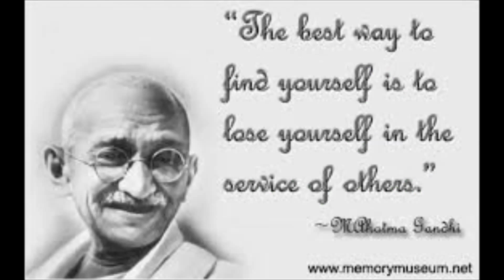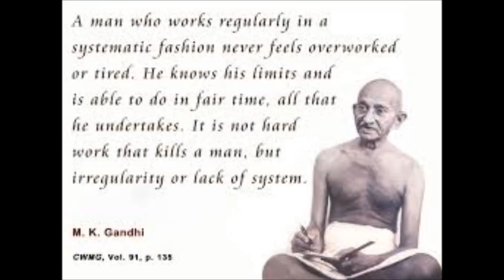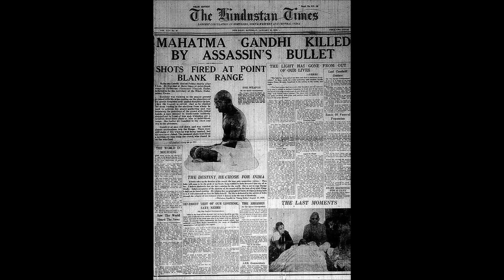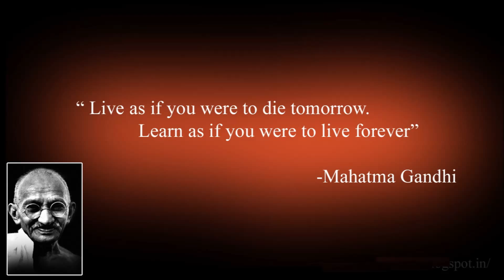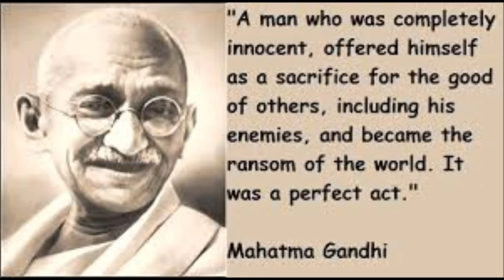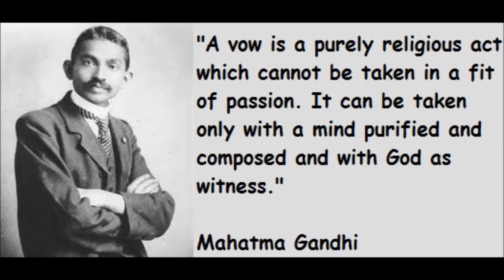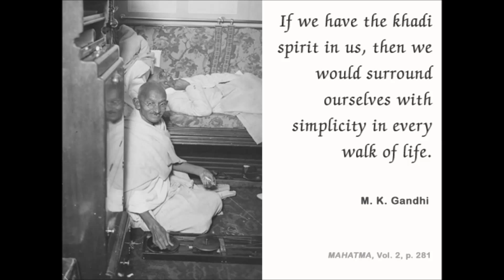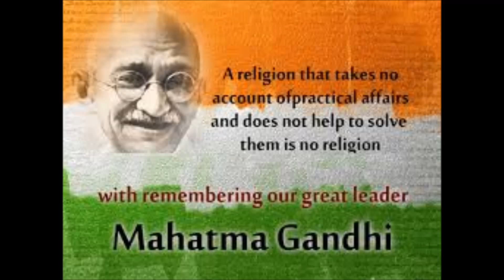மகாத்மா காந்தி வாழ்க்கை வரலாறு பகுதி - 2 | Story of Mahatma Gandhi in Tamil Part -2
மகாத்மா காந்தி வாழ்க்கை வரலாறு பகுதி - 2 | Story of Mahatma Gandhi in Tamil Part -2    @TAMILFIRECHANNEL

சுதந்திரம் கிடைத்த மகிழ்ச்சியைவிட நாடு இரண்டாகப் பிளவுபட்டதை எண்ணிக் கலங்கிய காந்தியடிகள் அன்றைய தினம் டெல்லியைவிட்டு வெகுதொலைவில் உள்ள கல்கத்தாவில் உண்ணாவிரதம் மேற்கொண்டிருந்தார். தன் கடைசி மூச்சுவரை அந்தப் பிரிவினையால் துயருற்றியிருந்தார் காந்தியடிகள். அவர் அஞ்சியதுபோலவே இந்தியாவும், பாகிஸ்தானும் சுதந்திரம் அடைந்த ஒருசில தினங்களுக்குள்ளாகவே இந்தியாவிலிருந்து லட்சக்கணக்கான முஸ்லிம்கள் பாகிஸ்தானுக்கும், பாகிஸ்தானிலிருந்து லட்சக்கணக்கான இந்துக்கள் இந்தியாவுக்கும் இடம்பெயர்ந்தனர். சொந்த நிலம், வீடு, சொத்து, வியாபாரம், வேலை, கல்வி, நண்பர்கள் என அனைத்தையும் விட்டு தங்கள் எதிர்காலத்திற்கு அஞ்சி மக்கள் இந்தியா, பாகிஸ்தான் எல்லையை கடந்தபோது வன்முறை கட்டவிழ்த்து விடப்பட்டது. சுதந்திரம் கிடைத்தும் அந்த மதக்கலவரக் கொடுமையில் பெண்கள், குழந்தைகள் உட்பட சுமார் ஒரு லட்சம் பேர் உயிரிழந்தனர். மேலும் தெரிந்து கொள்ள